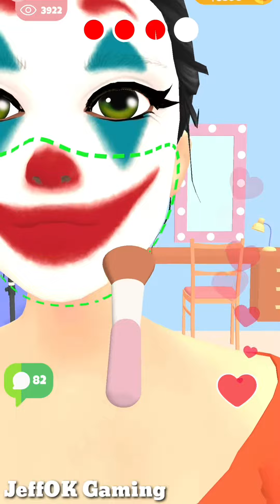Youtuber Makeup 👸💄🖌️ All Levels Gameplay Trailer Android, iOS New Game YM1GP11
Youtuber Makeup

Do different makeups everyday!

Reach 1M viewers!